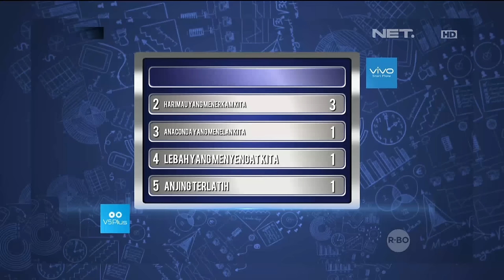Waktu Indonesia Bercanda - DJ Yasmin Salah Nanya, Penonton Ngakak (5/5)